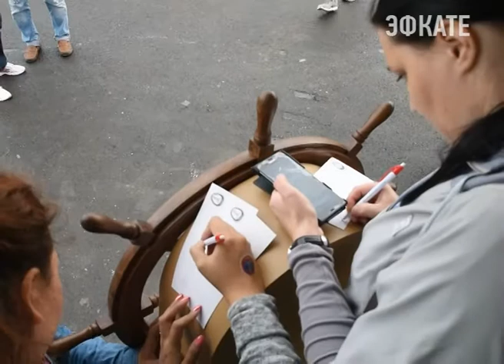У стадиона «Фишт» открылся центр гостеприимства Сочи. Новости Сочи Эфкате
Он выполнен в форме носа корабля. На «палубе» работает ди-джей и звучит музыка.
Сочи. Новости.
Телеканал Эфкате.